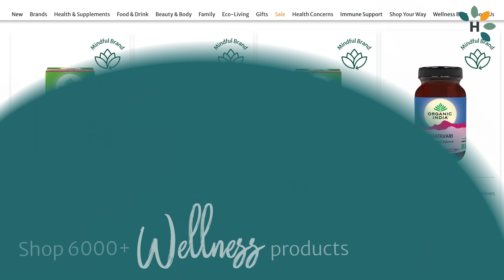HealthPost: Wellness for you and nature too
Want to feel good when you shop? Check out HealthPost’s huge range of natural wellness, beauty, and healthy living products, including your favourite eco and ethical brands.

Every new product is checked by expert Naturopaths, and delivered straight to your door from a local family-owned store, that gives back to people and nature.

For products that are kinder to you and our planet, choose HealthPost.

Shop well today at healthpost.co.nz

Why choose HealthPost?

- 6000+ Naturopath-approved products
- Every order regenerates nature through the HealthPost Nature Trust
- Fast delivery (& carbon offset too)
- Earn healthy Rewards every time you shop
- 100% Kiwi-family owned